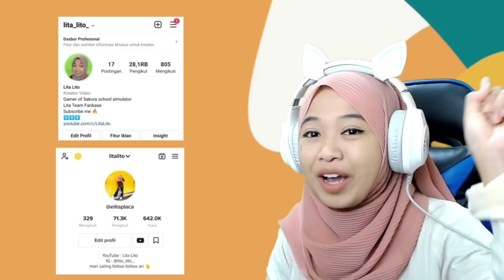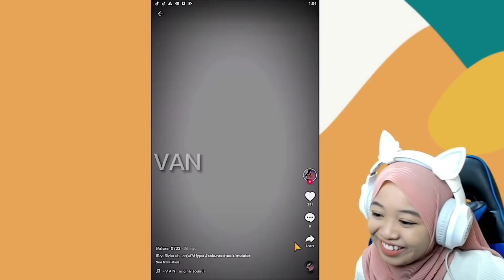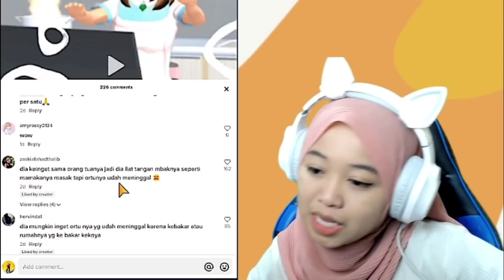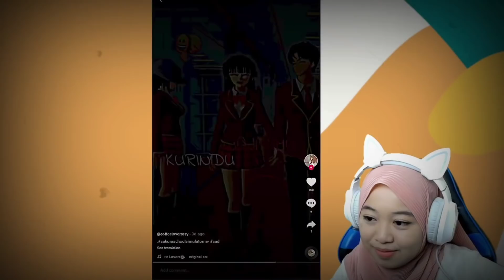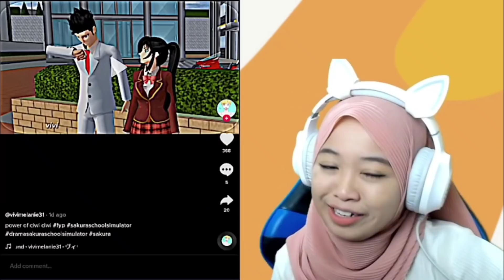AKIBAT LUPA KUNCI PINTU RUMAH - REAKSI TIKTOK SAKURA | Sakura School Simulator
Kalau ada saran reaction lainnya kalian bisa tulis di kolom komentar yah teman-teman :D dan Terimakasih untuk teman-teman semua yang udah selalu nungguin konten reaksi ini semoga aku gk pernah kecewain kalian yah😍😍😍